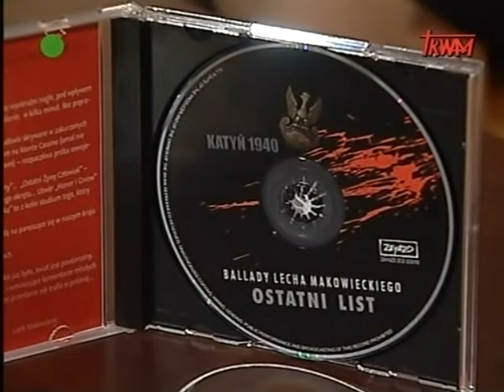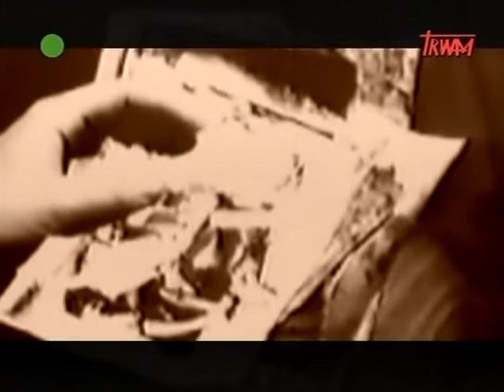By odnowić oblicze ziemi... (4/4) - Lech Makowiecki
gośćmi programu byli: Lech Makowiecki, Maciej Szemelowski
program prowadziła: Gabriela Gawron